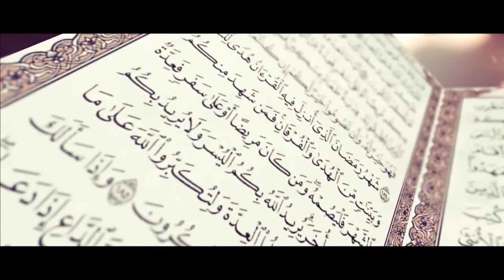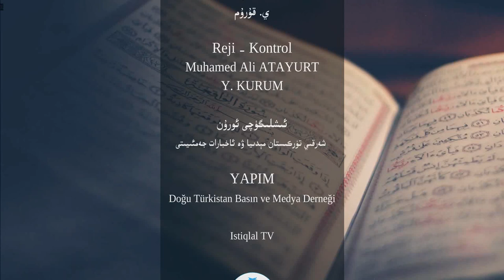قۇرئاندىكى قىسسەلەر، 4-سان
ھۆرمەتلىك كۆرۈرمەنلەر! «قۇرئاندىكى قىسسەلەر» پىروگراممىمىزنىڭ بۇ سانىدا مەھمۇدجان داموللام ئادەم ئەلەيھىسسالامنىڭ قىسسەسىگە ئالاقىدار بىر قىسىم سوئاللارغا جاۋاب بېرىدۇ. دىققىتىڭلارئېكرانىمىزدا بولسۇن! ھەمبەھرىلەپ قويۇشنى ئۇنتۇماڭ!